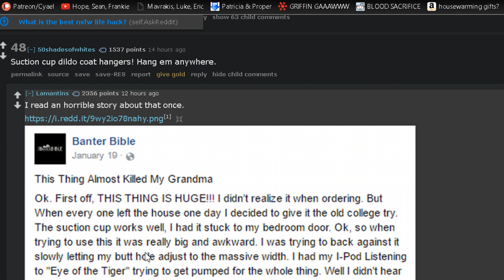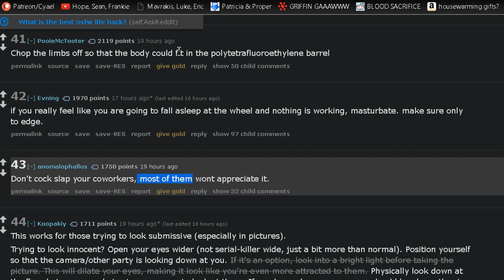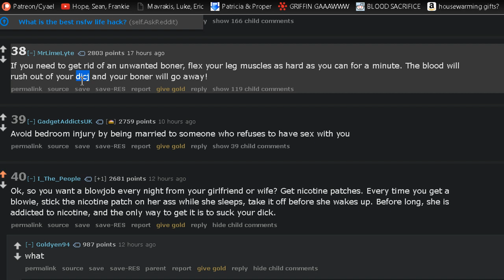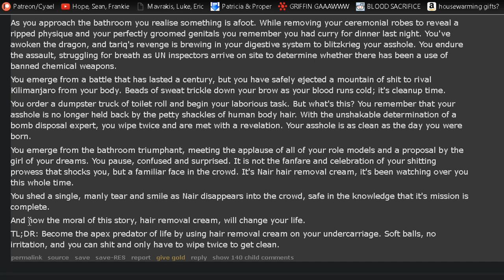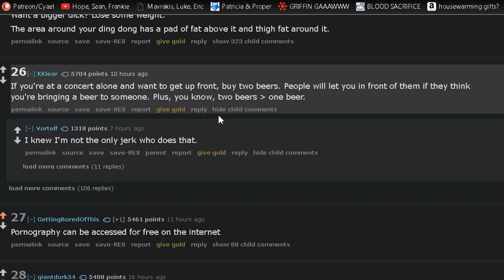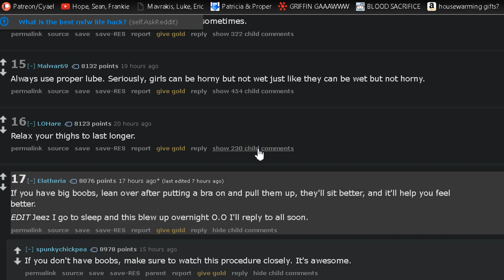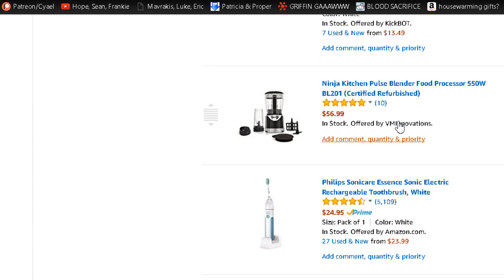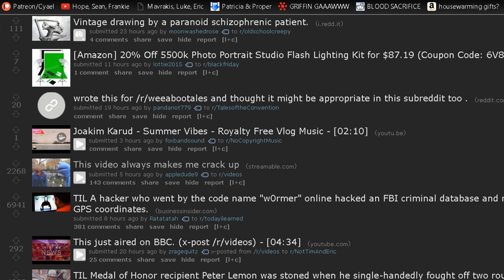50 Best NSFW LIFE HACKS